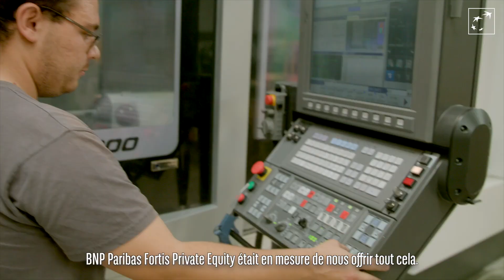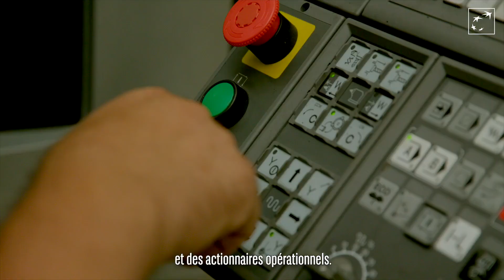Private Equity Testimonial: Hannecard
Waarom een beroep doen op private equity?

Kapitaal, ja, maar evengoed vertrouwen, kennisdeling en een langetermijnvisie. Dat zocht én vond Hannecard bij BNP Paribas Fortis Private Equity.

Ontdek waar deze toonaangevende leverancier van industriële rol- en walsbekledingen voor staat. En hoe private equity het bedrijf helpt om zijn ambities en groei waar te maken. CEO van Hannecard Dirk Vidts geeft tekst en uitleg.